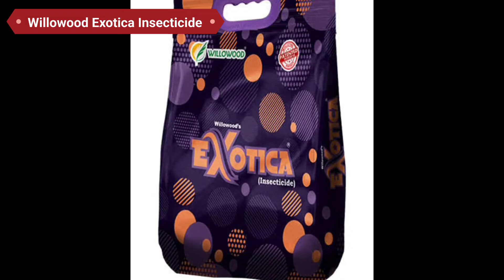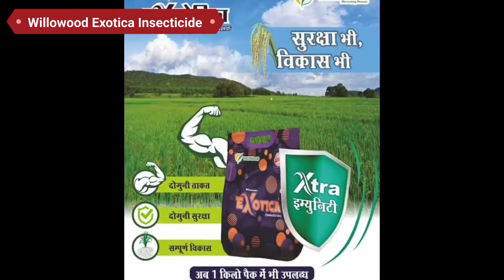एक साथ दो कीटनाशक पहली बार ।। Exotica Insecticide।। Cartap 4% ।। Fipronil 0.5% ।। Exotica